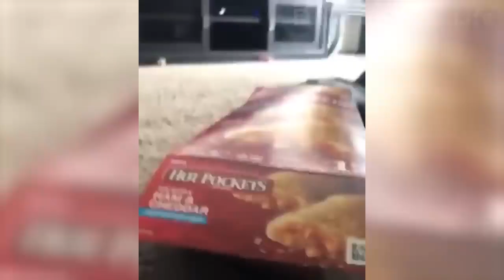96 🤣 Funniest And Cute Cats 😻 Cats Try Not To Laugh Animals Funny Pet Dogs And Kittens Videos